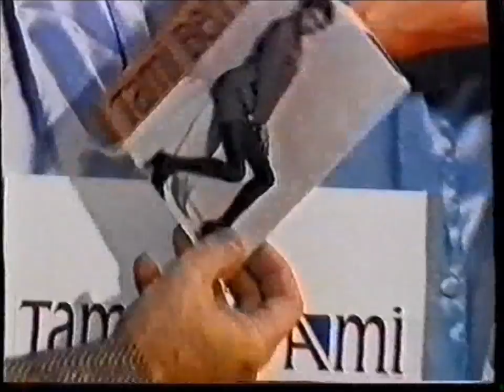תמי בן עמי Tami Ben Ami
סרט תדמית